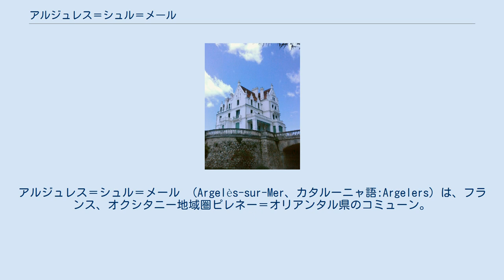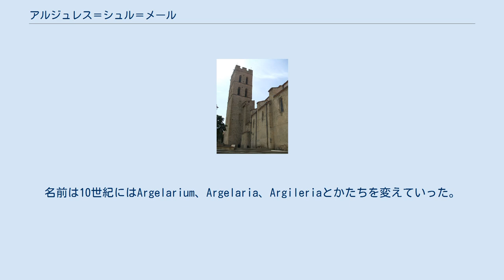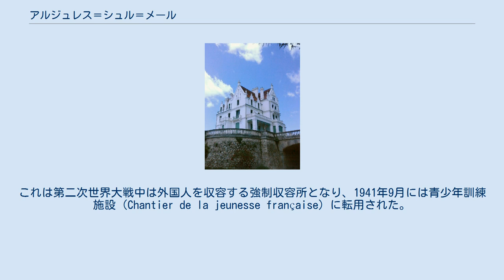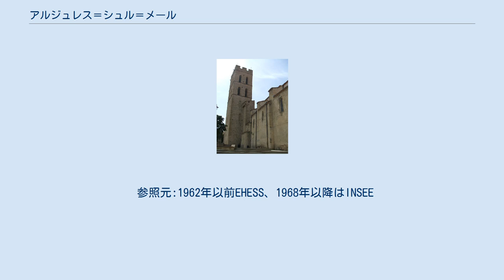アルジュレス＝シュル＝メール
アルジュレス＝シュル＝メール （Argelès-sur-Mer、カタルーニャ語:Argelers）は、フランス、オクシタニー地域圏ピレネー＝オリアンタル県のコミューン。
アルジュレスは砂質の海岸にある海水浴場で有名である。
 国道914号線によってペルピニャンと接続されている。
都市交通については、県による交通網でペルピニャン、セルベール、セレと接続されている。
ナルボンヌ＝ポルトボウ線が停車するアルジュレス＝シュル＝メール駅がある。
TERラングドック＝ルシヨンの路線もある。
 地中海性気候である。
冬は寒くなく、この時期に強い突風が吹くことがあるが、気温が15℃に達することがある。
夏は暑く、最高気温がしばしば30℃を超える。
しかし、北西風であるトラモンターヌの影響からルシヨン平野には涼風がもたらされる。
 カタルーニャ語での地名はアルジャラルス（Argelers）である。
フランス語を模倣して、Argelers de la Marendaという名称も、近年に他のフランスのアルジュレスの名のコミューンと区別するために使用されている。
 歴史的に、アルジュレスに関する最初の言及は879年のVilla de Argilariisに遡る。
名前は10世紀にはArgelarium、Argelaria、Argileriaとかたちを変えていった。
語源には2説がある。
 町並み 現在の都市の場所には有史以前から人が暮らしていたことが明らかであり、2箇所のドルメンと鉄器時代の納骨堂遺構がそれを物語っている。
 都市はルシヨン伯の直接支配下に入った後、カタルーニャ王、そしてアラゴン王の手に渡った。
13世紀から14世紀にかけてはアラゴン諸王とマヨルカ諸王の対立の中心となった。
1298年にマヨルカ王ジャウメ2世とアラゴン王ハイメ2世の間で和平条約が結ばれたが、和平は長く続かなかった。
さらに1344年、アラゴン王ペドロ儀式王軍（のちにマヨルカ王国を併合する）に攻囲された。
15世紀後半にはルイ11世軍に攻囲されている。
 1659年にフランス王国の治下となる。
1793年にはスペインのリカルドス将軍の軍に攻囲されている。
 スペイン内戦末期の1939年、数万人の共和党派の人々が国境を越え、フランス当局によってアルジュレス海岸のすぐ北にあるアルジュレス強制収容所に収容された。
これは第二次世界大戦中は外国人を収容する強制収容所となり、1941年9月には青少年訓練施設（Chantier de la jeunesse française）に転用された。
 20世紀初頭からアルジュレスの人口は一貫して増加し、都市域は農村と砂浜の間、さらにアルベール山地に沿う平野部へと拡大していった。
1999年の国勢調査は9年間で2000人の人口増という顕著な実態と示している。
この成長は観光に支えられており、1950年代以来、アルジュレスはその全域に何千もの観光客を受け入れている。
 参照元:1962年以前EHESS、1968年以降はINSEE